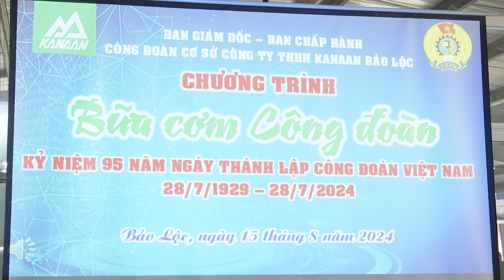TP Bảo Lộc tổ chức " Bữa cơm công đoàn " cho công nhân, lao động công ty TNHH Kanaan Bảo Lộc